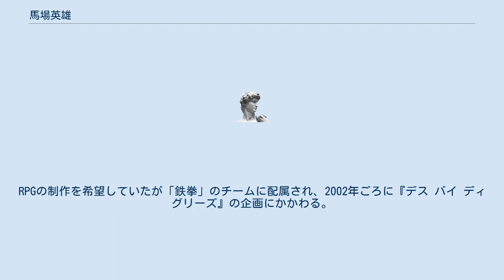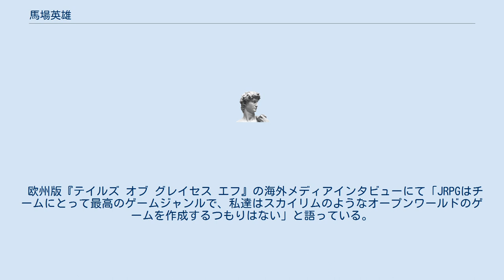馬場英雄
馬場 英雄（ばば ひでお）は、日本のゲームクリエイター。
かつてはバンダイナムコエンターテインメントのプロデューサーを務め、主に『テイルズ オブ』 シリーズを手掛けていた。
また、株式会社スタジオイストリアの代表取締役に就任していた。
 当初は映像業界での仕事をしていたが、その後ダメ元でナムコ（後のバンダイナムコエンターテインメント）に応募し2001年にキャリア採用で入社。
RPGの制作を希望していたが「鉄拳」のチームに配属され、2002年ごろに『デス バイ ディグリーズ』の企画にかかわる。
同作品の海外版の作業が一段落した2004年ごろ、『テイルズ オブ』シリーズの人員募集の打診を受け、『テイルズ オブ ジ アビス』にヘルプでかかわり、映像の制作などを行う。
そのような中で、同シリーズのプロデューサー吉積信に新たな企画を考えて欲しいという話を持ちかけられる。
当時、過去のゲームを現代のものに合わせたゲーム性でリメイクするという流れがあったことから、1997年に発売された『テイルズ オブ デスティニー』のリメイクを行うことになり、これが『テイルズ オブ』への本格的なかかわりとなる。
 2007年のニンテンドーDS用ソフト『テイルズ オブ イノセンス』以降『テイルズ オブ』シリーズのブランドマネージャー兼プロデューサーを務める。
2016年には『テイルズ オブ』シリーズIP総合プロデューサーとしてゲーム開発の監督やIPプロデューサーを担当し、プロデューサー業は深谷泰宏が引き継いでいる。
 2016年10月にスクウェア・エニックスに入社。
2017年2月、スクウェア・エニックス・ホールディングスが同年1月に発足した株式会社スタジオイストリアの代表取締役となる。
 2018年12月末にスタジオイストリアの代表取締役を退任、また2019年3月末にはスクウェア・エニックスを退社。
 テイルズ オブ シリーズでは戦闘システムについてプログラマーの有働龍郎と試行錯誤しており、物語やキャラクター表現といったシリーズの魅力を守りつつ、戦闘の新たな部分に踏み込むことを意識している。
 欧州版『テイルズ オブ グレイセス エフ』の海外メディアインタビューにて「JRPGはチームにとって最高のゲームジャンルで、私達はスカイリムのようなオープンワールドのゲームを作成するつもりはない」と語っている。